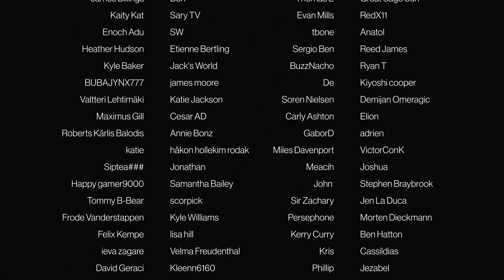THE WIRE - Episode 3x9 'Slapstick' | REACTION/COMMENTARY | FIRST TIME WATCH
CHAPTERS:
Intro: 00:00
Episode/Commentary 02:22
Outro/Review 17:56

• Peaky Blinders • Battlestar Galactica • Homeland • Orphan Black • Caprica • The Umbrella Academy • Chernobyl • Breaking Bad • The 100 • Bly Manor/Hill House • Life On Mars • Man In The High Castle and more

THE WIRE
Follows one single drug and homicide investigation throughout the length of an entire season. Centered on the drug culture of inner-city Baltimore, the series' storyline unfolds from the points of view of both the criminals lording the streets and the police officers determined to bring them down.

Episode 3x9 'Slapstick'
Responding to an officer's call for help, McNulty and Prez turn down the wrong alley, with unexpected results.